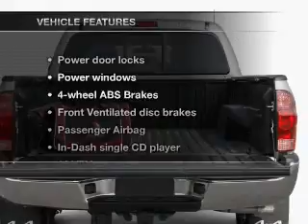2006 Toyota Tacoma - Houston TX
Year: 2006
Make: Toyota
Model: Tacoma
Trim: Base
Engine: 4.0 liter 6 cylinder 24 valve
Transmission: 5-Speed Automatic
Color: Blue
Mileage: 86000
Address:
15100 Gulf Freeway